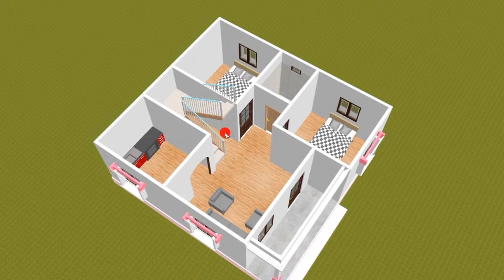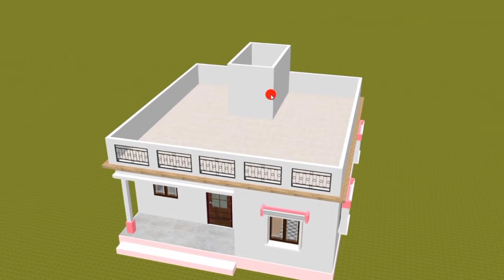single story small house design and planing ideas with indian style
single story small house design and planing ideas with indian style| ‎@prem's home plan

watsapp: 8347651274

about in this video:
in this home plans video we discussed a small single story floor plans and house designing ideas with simple elevation. in this house desgin we plans 2 bedroom, one latebath, one kitchen and one sitting hall.

your quires:
26 by 28 single story house desgin and plans for village side
prems home plans
लाजवाब मकान का नक्शा
floor plans for village
home design front
single floor village house design with floor plan
single story house plans with 3d elevation
2 bedroom single story house plans
village single storey house plans
one floor house plans
single storey house design ideas
1 floor house plans 2 bedroom
simple one story house plans
village house design with 2 bedrooms
village house plans with low cost
beautiful village house plans in india
village house front design
village house planning ideas